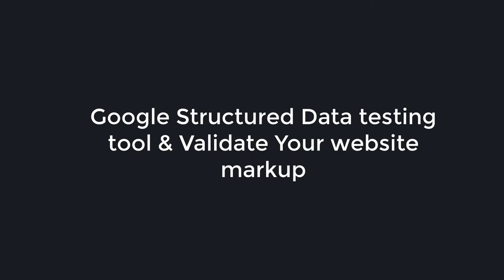5 Free SEO Tools | That a SEO Expert Can't Live Without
In today’s tutorial, I’m going to share with you 5 free tools that will help you rank #1 on Google. Learn these SEO optimization techniques and skyrocket your rankings on Google! If you’re new to the world of SEO (search engine optimization), these seven free tools will go a long way in helping you formulate a strategy for reaching your goals.